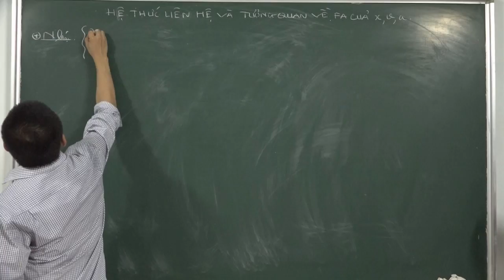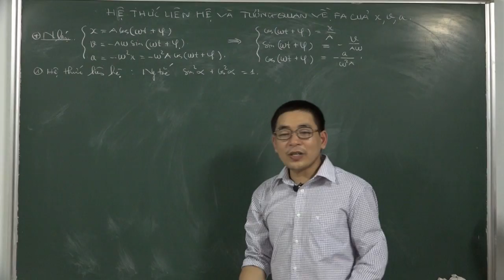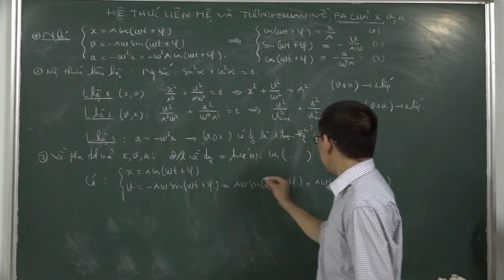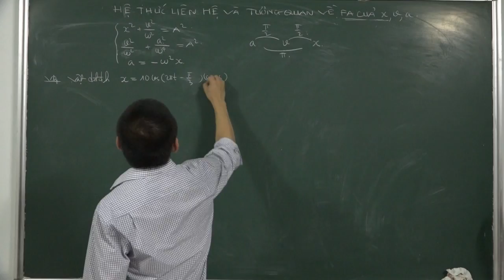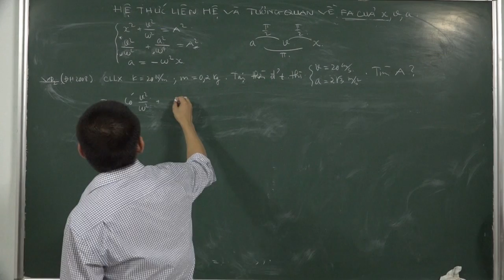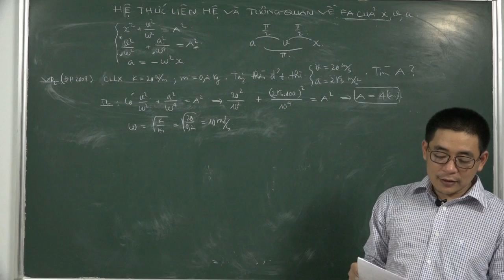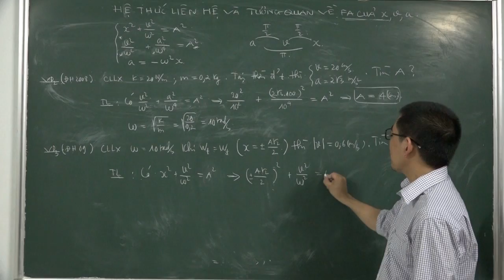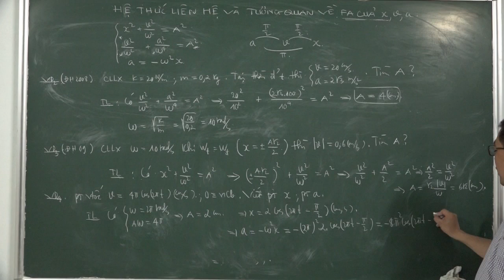Đại cương dao động điều hòa (Mối liên hệ x,v,a và pha dao động)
Thầy Tỉnh-GV hocthitot.vn